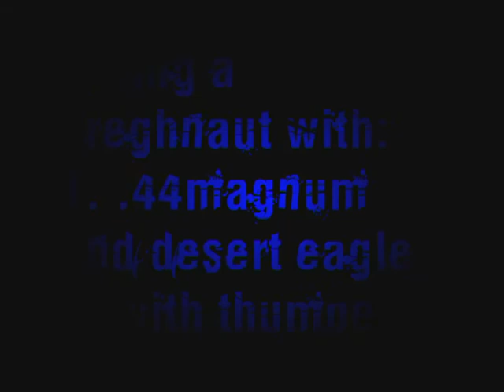Killing Juggernauth with weapons Pt.1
SoMe cOoL KiLlS